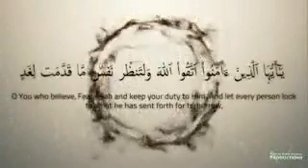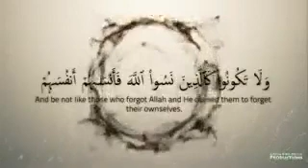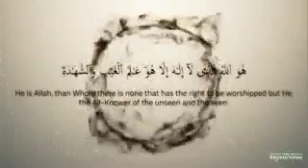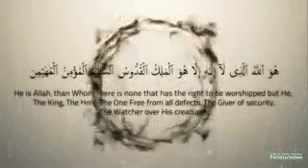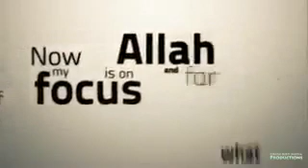When the Angel of death calls.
Your birth and your death was decreed long before you came to this life. Every second that ticks away means we getting ever closer to our appointed time.